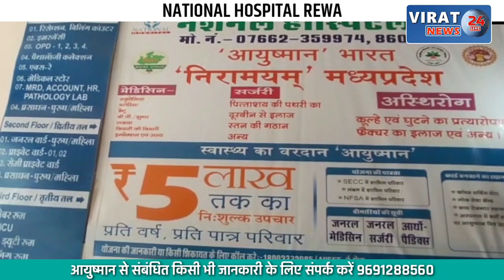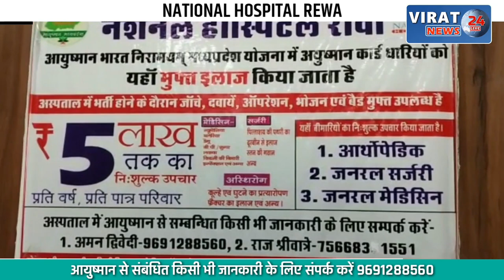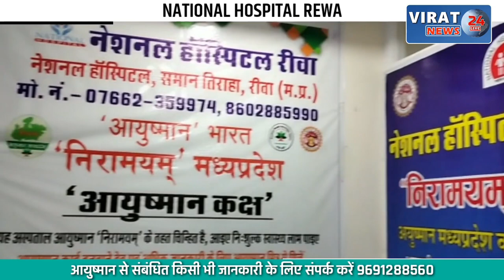🔻रीवा- डिप्लोमा इंजीनियरिंग एसोसिएशन द्वारा हुआ पत्रकार वार्ता का आयोजन !